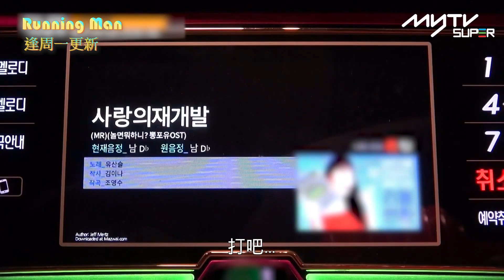《Running Man🏃🏻》💥💢在錫鎚仔亂打一通😧▶️ ｜🔨不准大家出來🔨｜🎯鐘國連打智孝不手軟🖐🏻｜runningman ｜逢周一緊貼韓國上架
Running Man (XX) (字幕版)

第582集
今集邀請了演員嚴基俊、尹鐘焄和李準作嘉賓與成員們一起進行競賽，每人要在進行任務期間找出自己所犯下的罪狀，成功猜中的人能獲得獎品，而無法猜中的人，則要接受水炸彈懲罰，究竟這10人當中，誰能成功逃脫呢？